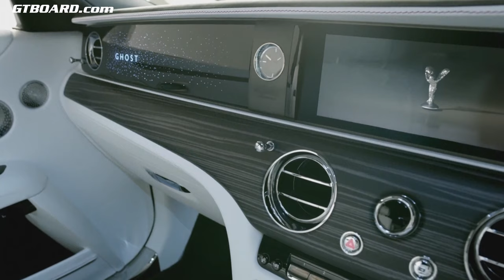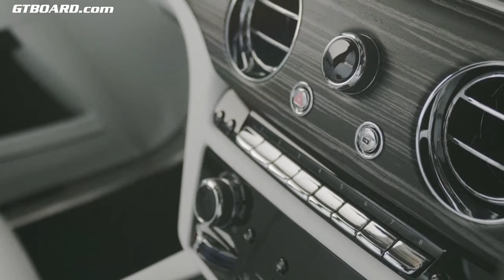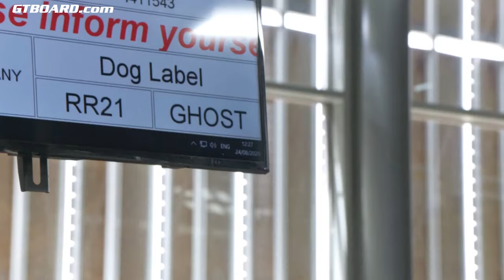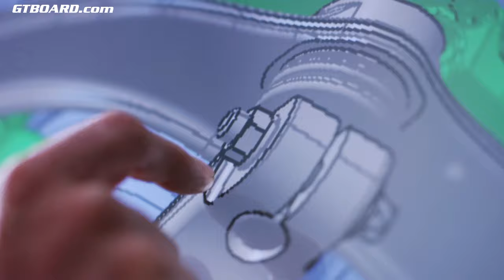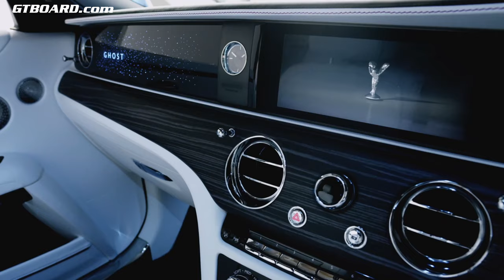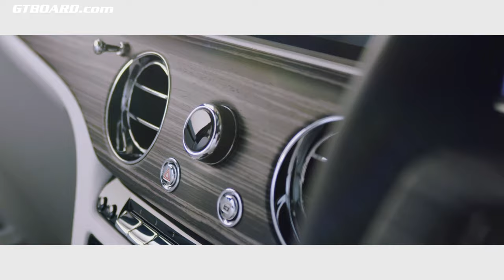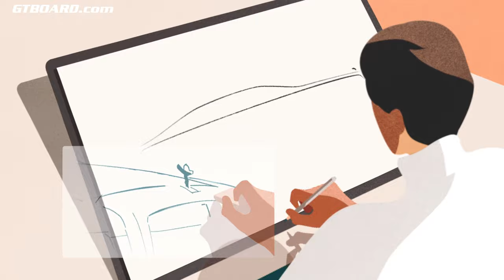[4k] NEW Rolls Royce Ghost finally 4WD!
More than six years ago, a team of luxury intelligence specialists, designers, engineers and craftspeople assembled to begin development of the new Rolls-Royce Ghost. As with the first Goodwood Ghost, launched in 2009, this collective would work obsessively to ensure that New Ghost would hold its own place in the Rolls-Royce portfolio and represent a unique set of client values.

Since the introduction of Ghost, which became the most successful Rolls-Royce in history, the marque’s unique proximity to its clients afforded the team access to a large body of information. It revealed the divergent interests, opinions and changing taste patterns within Ghost clients’ appreciation of luxury. This primary research allowed them to create a product focussed on the requirements of these remarkable men and women. These insights informed the designers, engineers and craftspeople at Rolls-Royce as they moved into the development phase of the highly progressive new Ghost.

As with all primary research conducted by the marque’s specialists, these experts were asked to present their findings. In this short film, Rolls-Royce shares some of these insights to demonstrate the underlying substance of the highly progressive new Ghost ahead of its official unveiling in autumn this year.

The series begins with Rolls-Royce Designer Henry Cloke, who identified an emerging aesthetic defined by purity and minimalism, internally named ‘Post Opulence’. Cloke says, “We found that Ghost clients sought objects that are effortlessly, almost instinctively exceptional. They rejected busy details and flash gimmicks, instead seeking extremely high quality, thoughtfully designed pieces that stand up to the most intense scrutiny. This philosophy defined new Ghost’s minimalist design treatment.”

The marque elected to use the increasingly popular medium of animated illustrations to convey these insights. Renowned illustrator, Charlie Davis, was chosen to cohesively and beautifully represent these findings in a fashion that befits the highly progressive new Ghost.